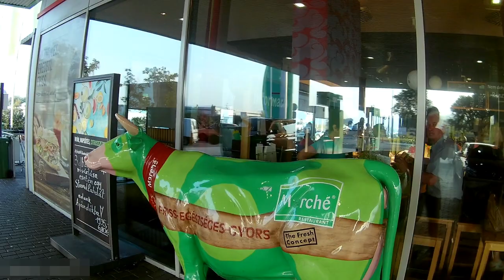Előkerült egy "Demszky-tehén"?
12 évvel ezelőtt nagy politikai vihart kavart egy ártatlannak tűnő tárlat, a cow parade. Akkor műanyag teheneket állítottak ki Budapest közterein, amit az akkori főpolgármester ötletének tulajdonítottak. Én pedig most találtam egy hasonló alkotást az M1-esen, egy benzinkútnál.